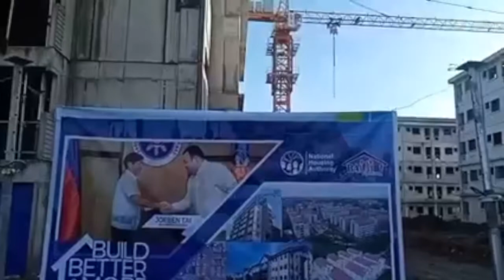President Marcos Jr build better and more. Housing project in Caloocan City has 3,000 units.